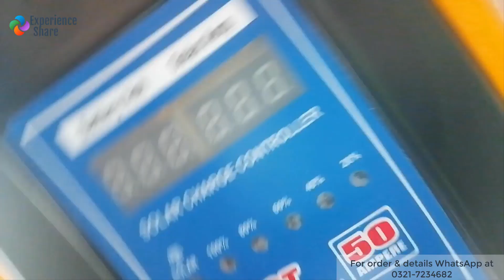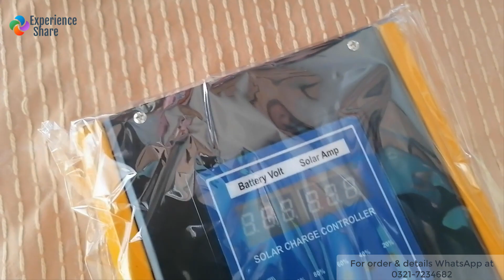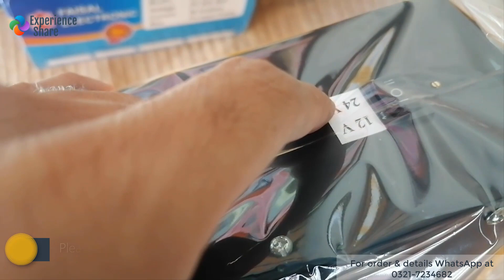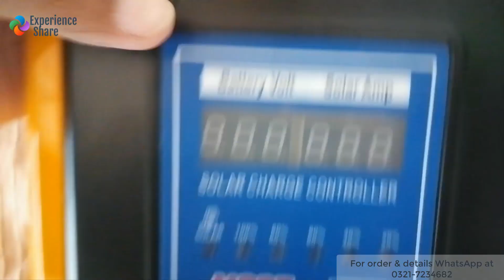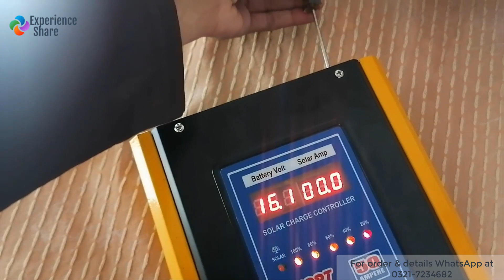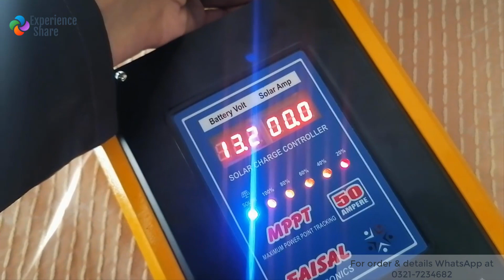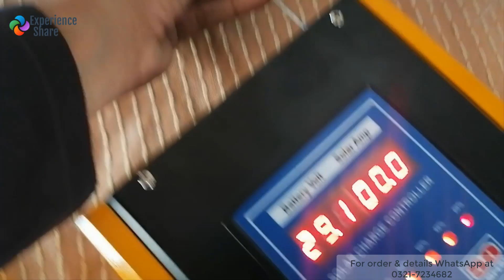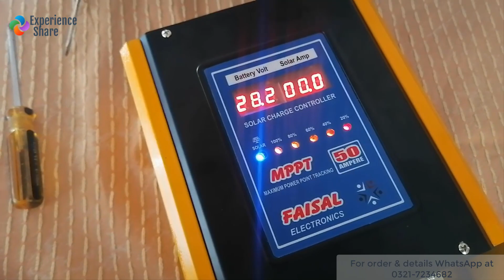Faisal MPPT Charge Controller | Best Controller | Variable Volt Setting & 12V-24V Button Working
Faisal MPPT Charge Controller | Upgraded Model | Variable Volt Setting & 12V-24V Button Working

"Experience Share" is a YouTube Channel, where you will find Technical Videos in Urdu and Hindi, New Video is Posted every week :)